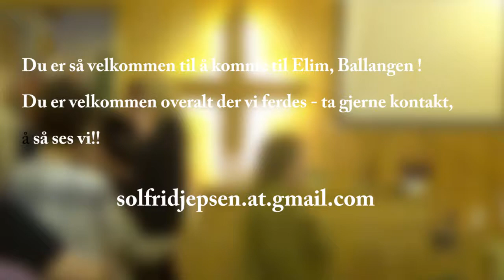Solfrid B. Jepsen. Elim, Ballangen søndag "Chapter one"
En STERK avslutning på ei STERK helg.